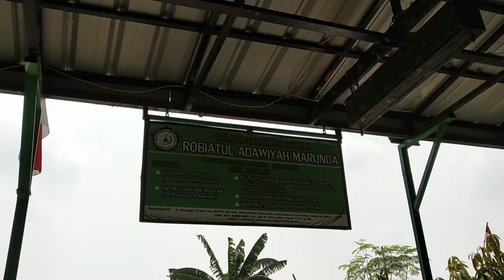Perbaikan Taman & Lapangan Yayasan Robiatul Adawiyah Marunda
Yayasan Robiatul Adawiyah Marunda

Memiliki berbagai program Pendidikan (PAUD/TK,SDI,PKBM,DTA/MDA, dan NPSAA Robiatul Adawiyah) – Jika diantara saudara-saudara ingin turut berkontribusi dalam pengembangan berbagai program pendidikan di Yayasan Robiatul Adawiyah Marunda dapat mengirimkan donasinya secara langsung ke rekening BANK DKI: 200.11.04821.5 a/n Yayasan Robiatul Adawiyah Marunda atau menghubungi - Ketua Yayasan - Pak Rizky .